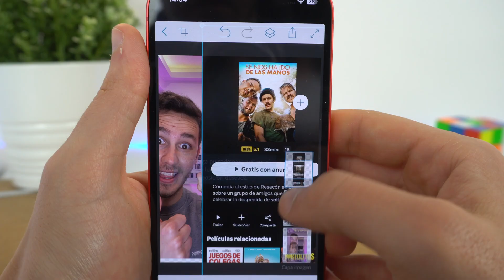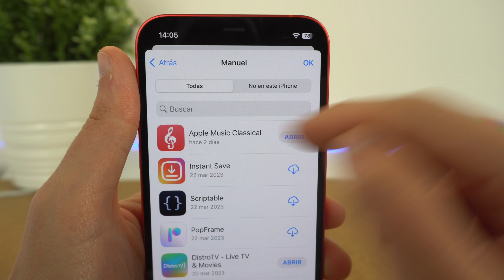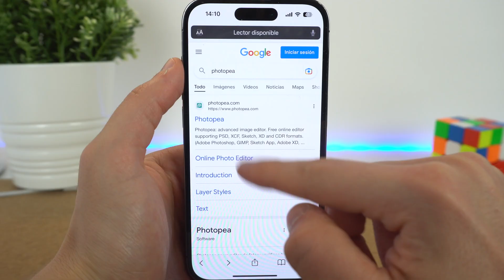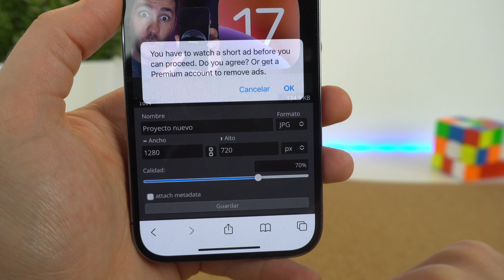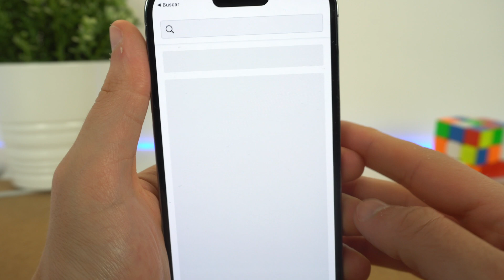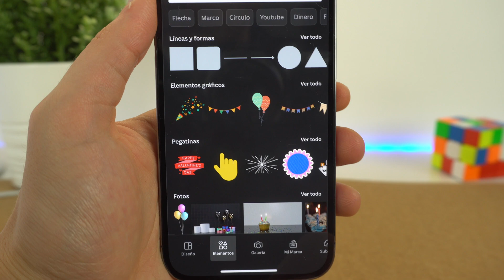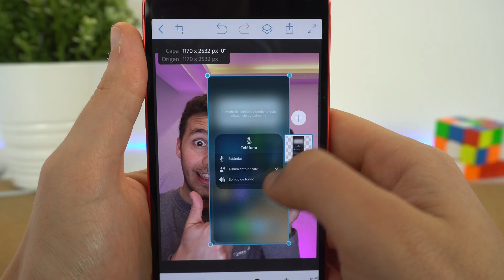Alternativa a PHOTOSHOP gratis en cualquier móvil o celular ⚡️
En este vídeo te ayudo a tener Photoshop en cualquier móvil o celular. Es una alternativa a la app y de forma totalmente legal y de forma sencilla. Espero que así puedas realizar composiciones y combinaciones de fotos para cualquier imagen que quieras realizar. Espero que os guste.

🎬 LÍNEA DE TIEMPO:

00:00 - Intro
00:48 - 1ª opción
01:59 - 2ª opción
4:10 - 3ª opción
05:50 - Final